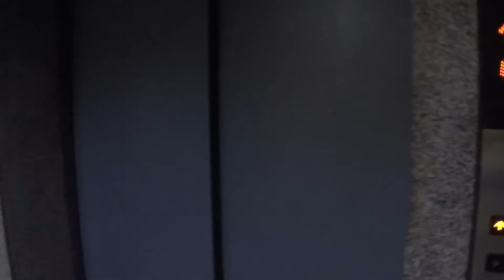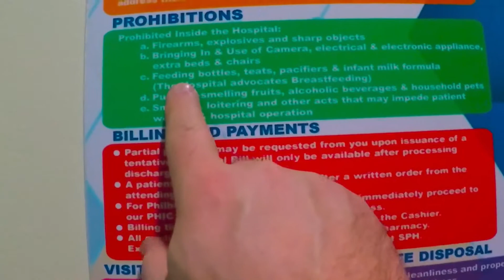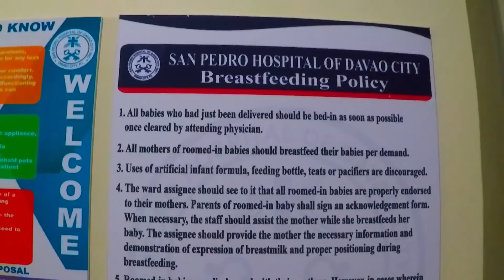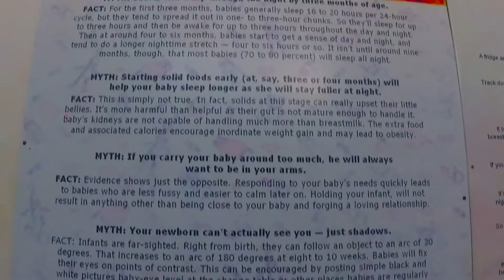Philippines Trip 2017 #1 - Airports, Hospitals and a baby :)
Howdy Folks,
Finally got my first video edited, it's been a hectic week here so far.  Sorry for the sounds on the video, i'm still getting used to the gopro, i think I need to talk louder or something.  also, still not used to the camera angles so some are all over the place.

It's a learning curve switching video gear and apps, but i'm starting to figure it out :)

Chris